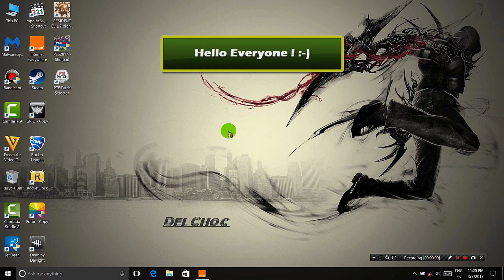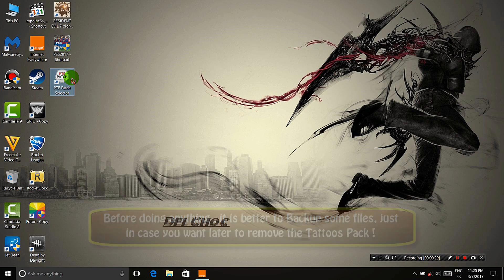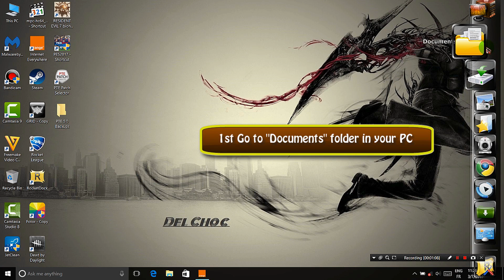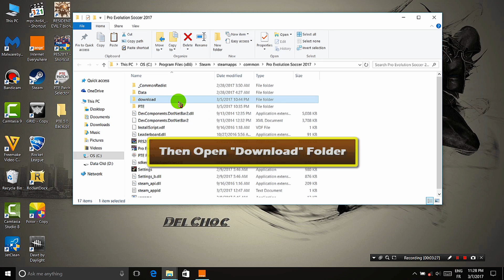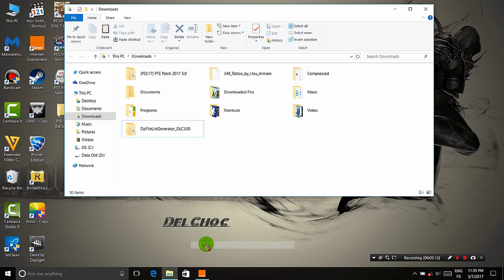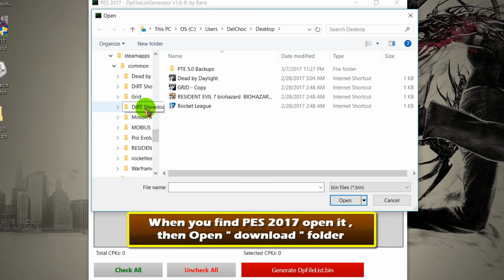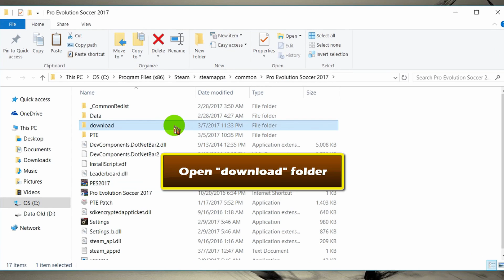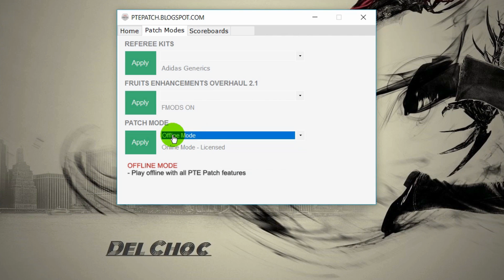[PES 2017] Add CPK for PTE Patch 5.0 | New Fixed Tattoos Pack (349 by Hau Armani)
Hi :) In this video i will show you the basic steps how to install or add  CPK file for PTE Patch 5.0 for the PES 2017, by using the DpFileList Generator 1.8 DLC V 3 By Baris. As an example i will show how to add New Fixed Tattoos Pack 349 by Hau Armani to your PES 2017. Please follow this video very very carefully in order to add CPK file for PES 2017 and PTE Patch correctly, and avoid any errors that can ruin your game or your patch ! All links you may need are below:

►► If the DpfileList program shows errors later then you have to download both these updates and install them: